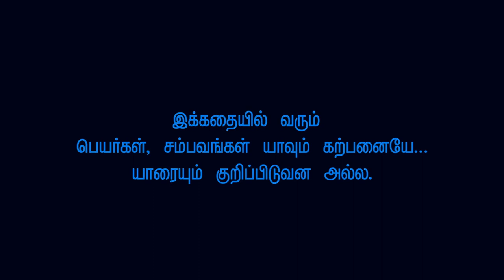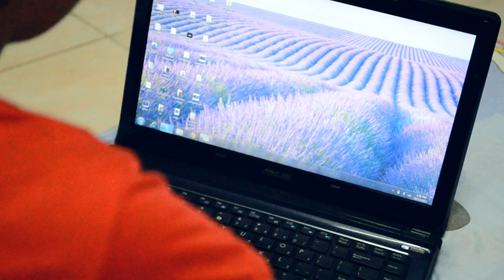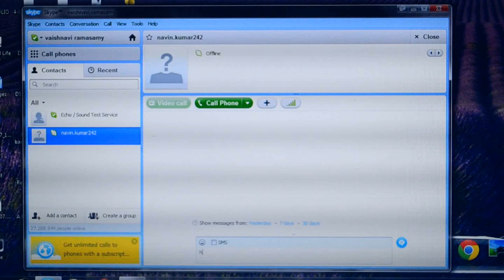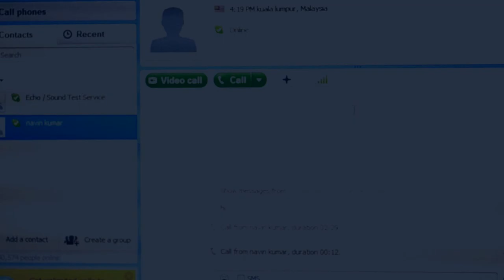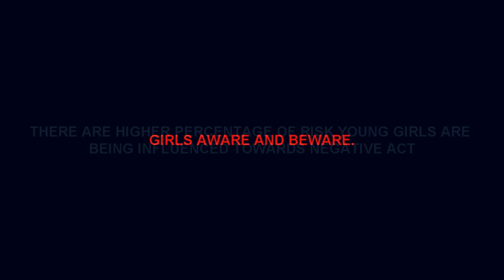MAYAKAM ( HQ Tamil short film )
Editing, Written & Direction

Cinematography S.A Ganesan & Nantha
Photography S.A.G Creative House

Produce by R.Sarojini
(First Loook Media)